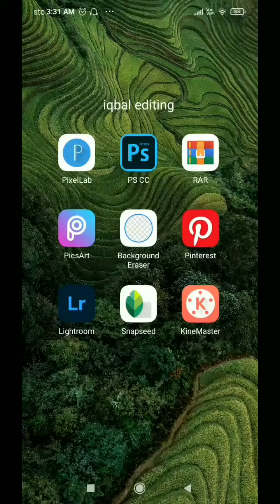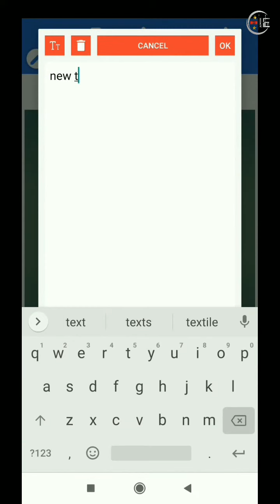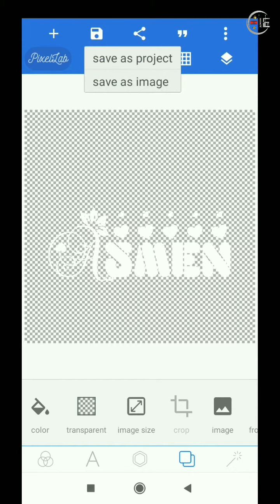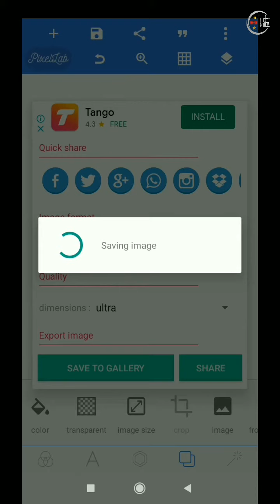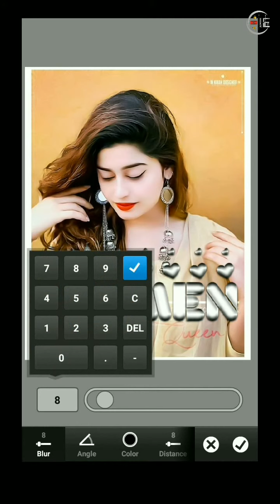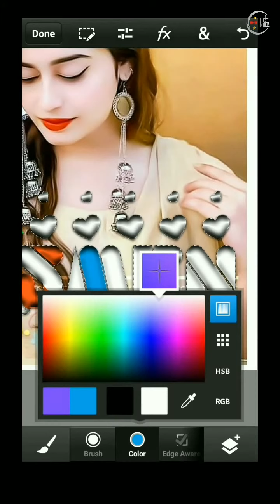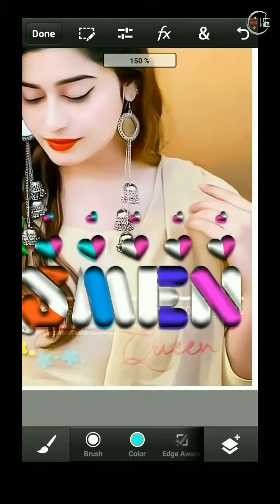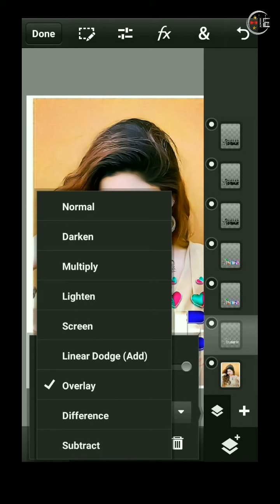new colourful glass font 2021 how to make glass font pixellab ps cc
new colourful glass font 2021 how to make glass font pixellab ps cc new colourful glass font
new colourful glass font name 2021
trending glass font picsart glass font in pixelLab glass font in ps touch new multi color glowing glass font glowinh color glass font stylish glass font custom glass font

/jaricomusic/la...

❤️ thank you for giving your time ❤️